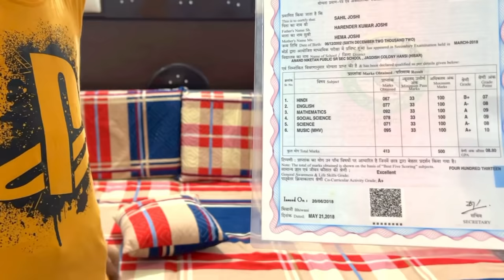Funny questions QNA 😂 / question answer video